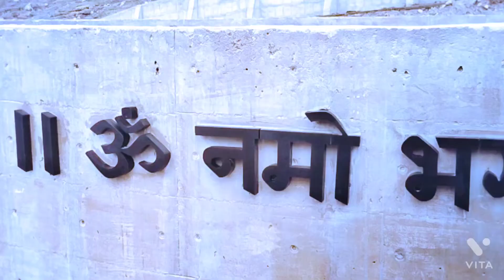❤️❤️❤️केदारनाथ महादेव पार्ट 2❤️❤️❤️❤️❤️